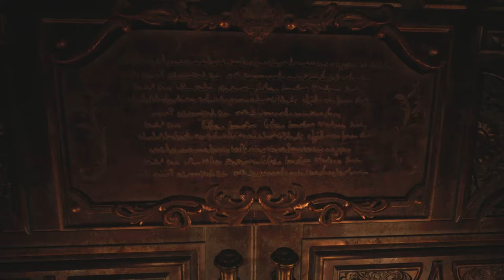Lady Dimitrescu and her Daughters Torturing Ethan Scene | Resident Evil 8 Village Cinematic (RE8)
Resident Evil 8 Village Cinematic Cutscene From the game. This video will show Lady Dimitrescu and her Daughters Torturing Ethan Scene. This will be a full Scene to represent the full Context.

Three years after escaping the clutches of Eveline and the Baker family in Dulvey, Ethan and Mia have moved to Europe to start a new life and raise their newborn daughter Rosemary. However, one night, Chris Redfield and a team of soldiers raid their home, murder Mia, and abduct Ethan and Rosemary. Ethan loses consciousness and later wakes up next to a crashed transport truck, with all of the guards dead. A confused Ethan wanders into a nearby village that is under attack by an army of highly aggressive and mutated wolf-like creatures known as Lycans. Ethan helplessly watches the surviving villagers be massacred by the Lycans before being captured and confronted by the village deity, Mother Miranda, and her lords Alcina Dimitrescu, Donna Beneviento, Salvatore Moreau, and Karl Heisenberg.

Upon escaping his captors, he ventures into Dimitrescu's castle to find Rosemary, where he evades and eliminates Dimitrescu and her daughters with the help of local merchant The Duke. However, Ethan instead discovers a flask containing Rosemary's head. Duke explains that Mother Miranda had Rosemary separated into four different flasks for a special ritual. However, it is possible to revive Rosemary if Ethan can recover the three other flasks from Beneviento, Moreau, and Heisenberg. Determined to save Rosemary, Ethan eliminates Beneviento and Moreau and recovers the flasks they possess. However, he also learns that Chris is present in the village for unknown reasons.

Ethan confronts Heisenberg in his factory, where he plans a rebellion against Miranda. He refuses to give up his flask and attacks him when Ethan refuses his offer to use Rosemary to kill Miranda. Ethan encounters Chris again and angrily confronts him over Mia's death. Chris reveals that the "Mia" he killed was a shapeshifting Miranda posing as her to kidnap Rosemary, as Miranda has the same mold-like power as Eveline. Chris attempted to kill Miranda to protect Ethan, but failed to realize Miranda had faked her death and escaped, taking Rosemary and crashing the truck transporting Ethan. As Chris destroys Heisenberg's factory, Ethan takes control of a makeshift tank to fight and ultimately defeat Heisenberg. Miranda then arrives, boasting that she plans to take Rosemary as her own daughter before killing Ethan by ripping his heart out.

Witnessing Ethan's death, Chris leads his special forces squad to assault Miranda and rescue Rosemary. At the same time, a BSAA assault force arrives to suppress Miranda. Chris heads to a cave underneath the village, where he finds the Megamycete, the source of the mold that birthed Eveline and granted Miranda her powers. He plants a bomb on the Megamycete and proceeds deeper into the caves where he finds Miranda's lab. Chris discovers that Miranda began experimenting with the Mutamycete mold over a century ago, having seemingly gained immortality with the mold, in hopes of reviving her daughter Eva, who succumbed to the Spanish flu. She experimented on the villagers in hopes to find a host for Eva, with the failed subjects resulting in the Lycans, the four lords, and Eveline. She ultimately found a suitable host with Rosemary due to her special abilities inherited from Ethan and Mia. Miranda also mentored Ozwell E. Spencer, who would go on to found the Umbrella Corporation. Chris finds and rescues the imprisoned Mia.

Ethan revives after finding out that his infection by the mold from the events in Dulvey enabled him to have regenerative powers. The Duke rescues and transports Ethan to the ritual site, where he battles and defeats Miranda and rescues Rosemary. His body begins to fail as his regenerative powers could no longer keep up with his injuries. He tells Chris to escape the village with Rosemary and shares one last goodbye with her. He sacrifices himself to detonate the bomb planted in the Megamycete, destroying it, himself, and the village. As Mia mourns the loss of Ethan, Chris discovers that the BSAA soldiers sent to the village were organic bioweapons. Seeking answers, Chris orders his squad to head for the BSAA's European headquarters.

Years later, a teenaged Rosemary visits Ethan's grave before being called away for a mission on behalf of an undisclosed organization.